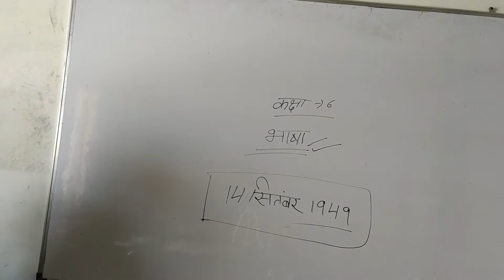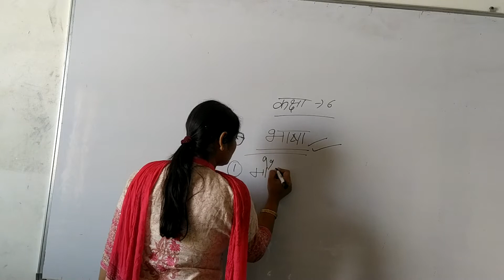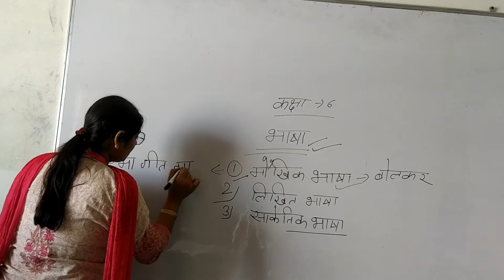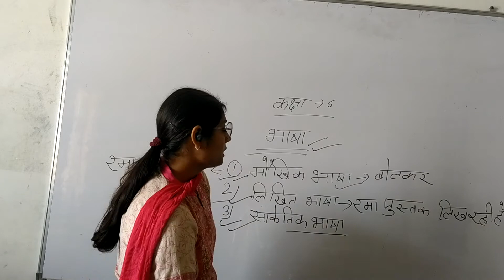Online Classes | Monika | Class 6th | Subject- Hindi | Baba Farid Public School